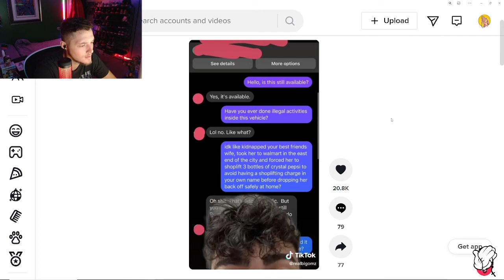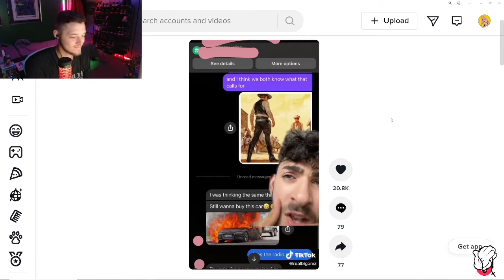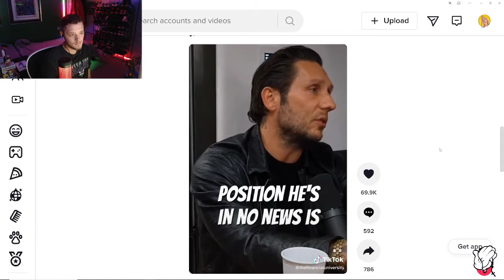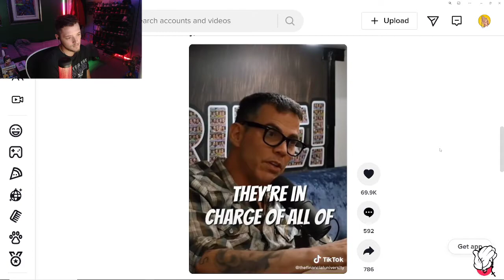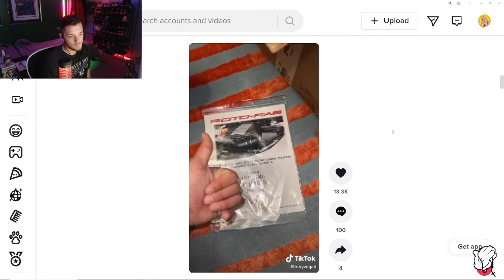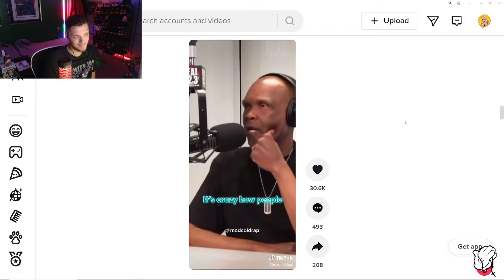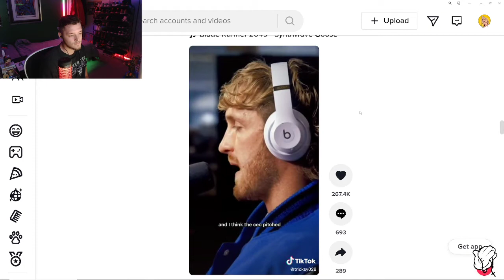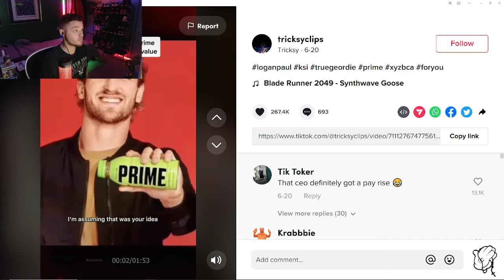Imprayer Reacts to a Daily Dose of Tiktok, these will blow your mind!!!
Imprayer reacts to a daily dose of tiktok! Like and follow for more content like this!